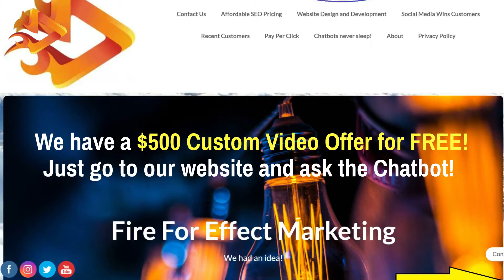Digital Marketing 2-7-22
COVID-19 has changed the world in ways in which no one could have predicted. Stay at home orders, cities locked down, businesses are forced to temporarily or permanently close, and social distancing. It has all worked to reduce customer traffic in person and create a sense of isolation between people and the businesses they used to frequent.

It is up to businesses to work to somehow establish a sense of normalcy for their customers. In these extraordinary times this can be quite difficult but there are best practices to use. With brick-and-mortar stores closed, businesses are investing in their digital marketing. These efforts are necessary if they want to continue servicing customers and building new relationships.

There is no doubt that people are spending more and more time with their devices. A study found that during the coronavirus, device usage jumped by 16% or 56 minutes more a day in the US. As such, it is no wonder that e-commerce websites are being improved, and social media marketing is at full blast. The idea of "Business as usual" is being redefined.

There is a great deal of technology innovation for marketing and it is moving quickly.  Everyone is trying to predict how consumers will behave and their interests. The best way to do this is with powerful content that addresses these interests. From their behaviors on your site and reactions to your content you can adjust and evolve your digital marketing plan.

We create powerful, custom content for you and distribute them through social media to drive customers to you.  We create custom ad campaigns for your pay per click and promotions.  We help you generate contact lists and marketing emails.  We will help you with your digital marketing.